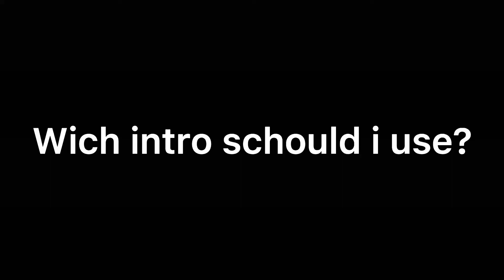16. Juni 2021